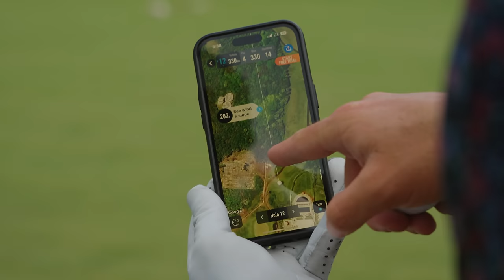The Best 3V3 Golf Match This Group Has Ever Played